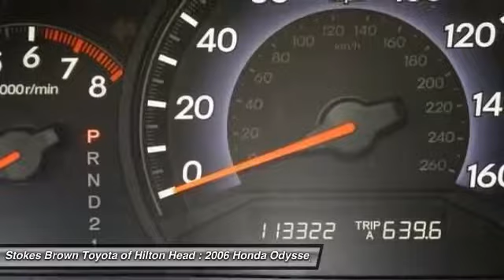2006 Honda Odyssey Bluffton SC 16654A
2006 Honda Odyssey EX-L

2006 Honda Odyssey EX-L. *** SUNROOF, HEATED LEATHER, 2ND ROW BUCKET SEATS, 3RD ROW SEATS, POWER SLIDING DOORS *** Garage door opener, Dual-zone automatic climate control, Leather wrapped steering wheel with audio controls, Cruise control, 6-disc changer, Power driver seat, Power windows, Power mirrors, Luggage rack, Alloy wheels *** CLEAN CARFAX ***  Thank you for taking the time to look at this wonderful-looking 2006 Honda Odyssey. J.D. Power and Associates gave the 2006 Odyssey 4 out of 5 Power Circles for Overall Performance and Design. This terrific Honda Odyssey is just waiting to bring the right owner lots of joy and happiness with years of trouble-free use.  Stop by to see this Honda Odyssey at Stokes Brown Toyota of Hilton Head or give us a call to schedule test-drive. Here at Stokes Brown Toyota of Hilton Head we are committed to delivering you only the highest quality pre-owned vehicles in the Southeast. So much so that if your first visit to our Service Department is not just for routine maintenance, we missed something. We will not let you down, and will make things right if we fall short of our pledge to quality. The most exciting thing about this pledge is that you do not pay more for it! We are very aggressive with our pricing to ensure that you always get the most out of your hard earned money! Don't wait! Give us a call or stop by today and find out for yourself how much Stokes Brown Toyota of Hilton Head's inventory and customer service stands out compared to all the rest!